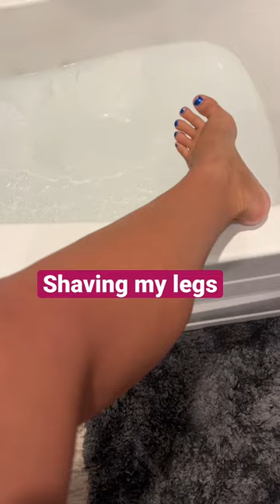Why do I even shave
I’m really not even sure why I shave most days.

Shannypantsshow.com